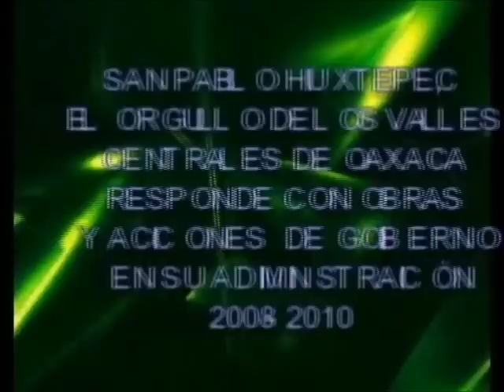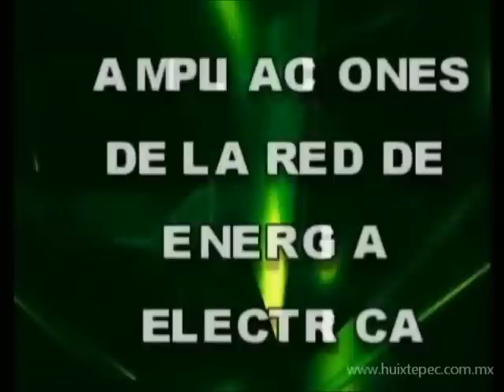Municipio de San Pablo Huixtepec 2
San Pablo Huixtepec informe de gobierno municipal 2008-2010